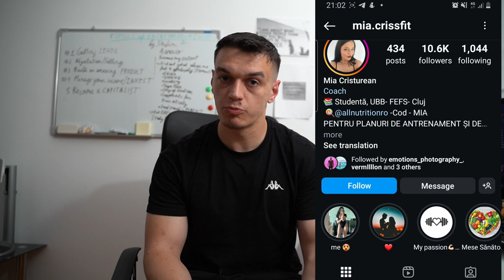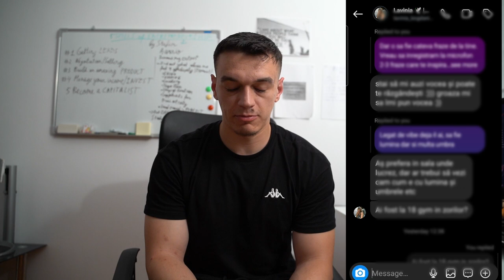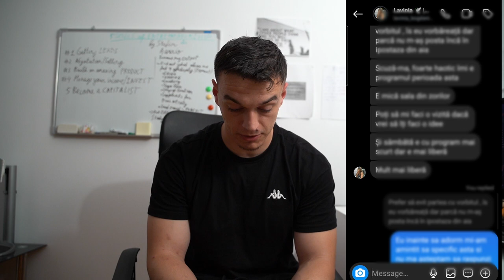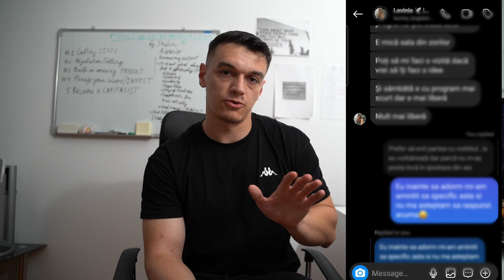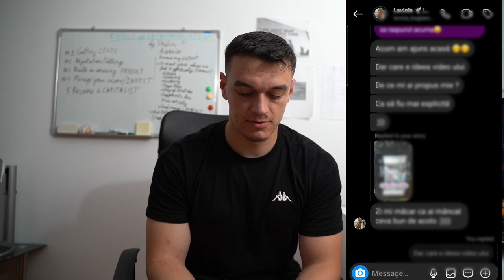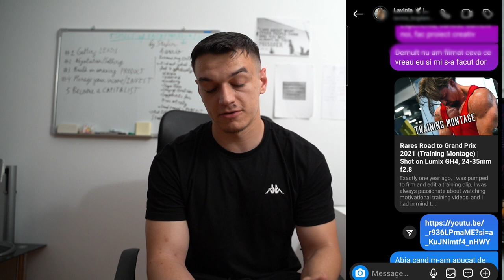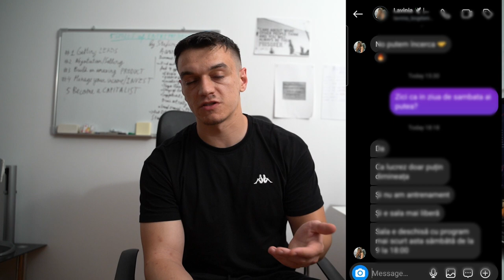Decided to film an epic fitness video EP.2 (Searching for the model)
Here I share how you can quickly can find the model for your next project, if you are genuine and a nice person.

Here are the previous fitness clips if you are interested.